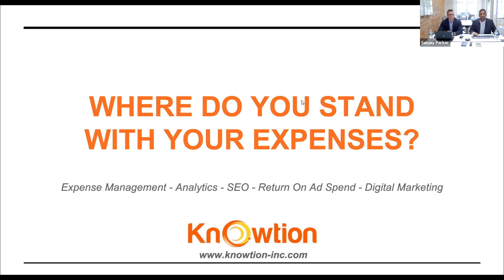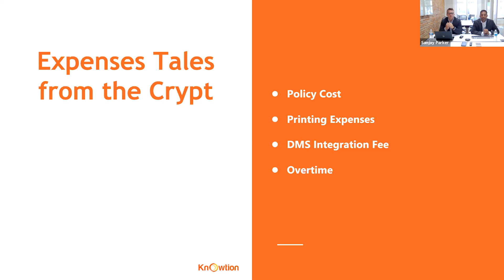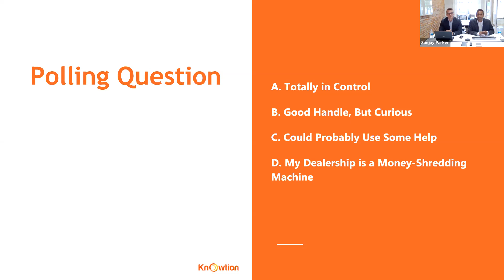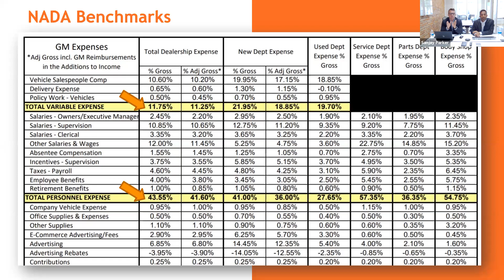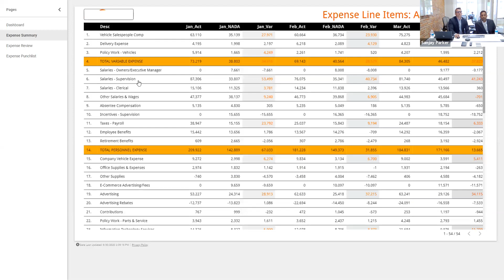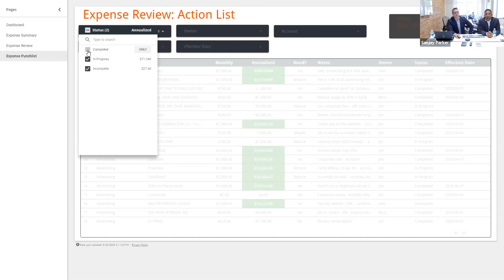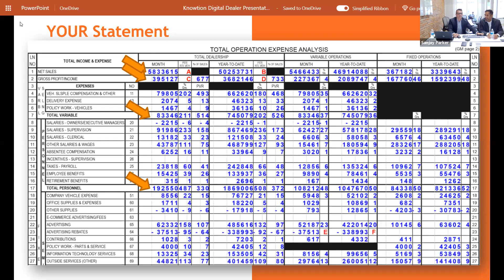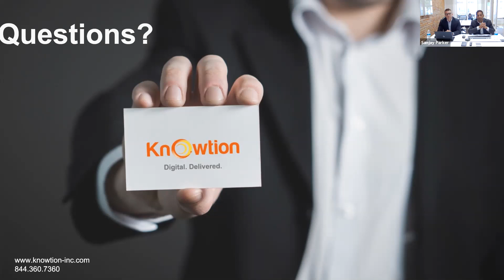Where Do You Stand With Your Expenses? NADA Top 20 Benchmarks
It is no longer possible to maintain a profitable dealership just by trying to increase your sales every month. For every dollar you waste, you could offset thousands of dollars in sales. It’s time to look at your expenses with a new set of tools and lenses.

In this webinar, you’ll learn from experts who have worked with Tesla, Xerox, and other large companies on how to apply their learnings to benchmark your dealership using NADA comps and quickly identify areas where you need to regain control of your expenses. We’ll show you ways to stay relevant and profitable in any economic climate.

Primary Learning Objectives:

1. Learn how to use NADA benchmarks to see how your dealership is performing against similar brands across the US.
2. Identify methods that will allow you to quickly discover overages in your expense categories.
3. Implement Six Sigma Lean practices and methodologies to isolate and control your expenses.

If you strive to perform and want to continuously improve your operation’s profit margin, benchmarking is one of the most effective ways to identify the specific areas to focus upon and to quickly understand where your expenses are out of line.

Join Sanjay Parker of Knowtion and Zack Johnson of Khalix on this informative webinar designed to put the power of benchmarking in your own hands.